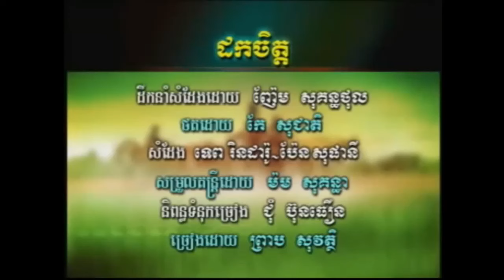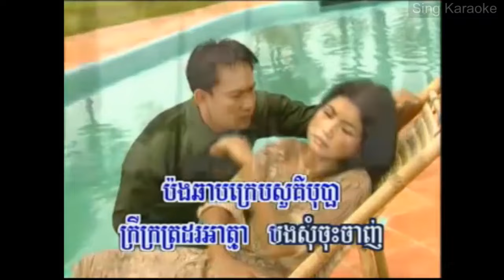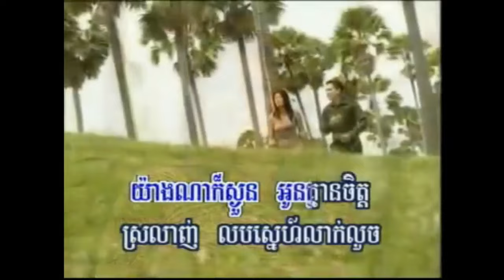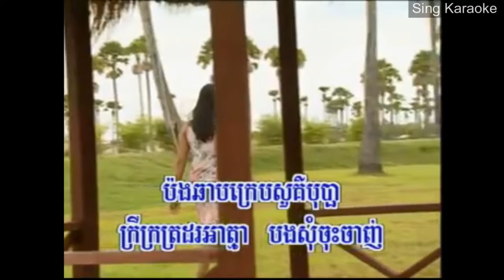ដក​ចិត្ត​ -​ ភ្លេង​សុទ្ធ​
Dok jet _ karaoke